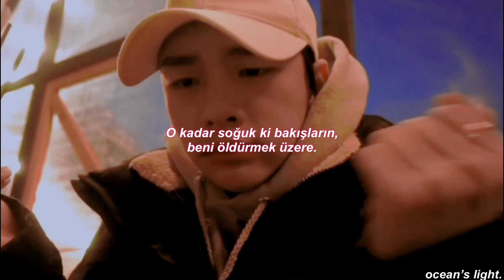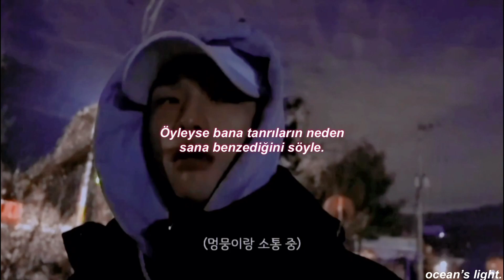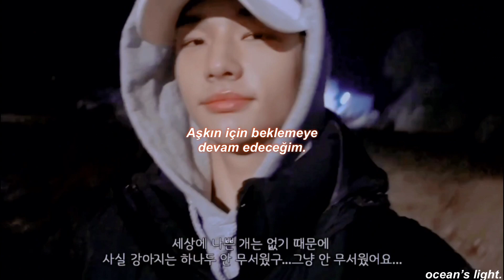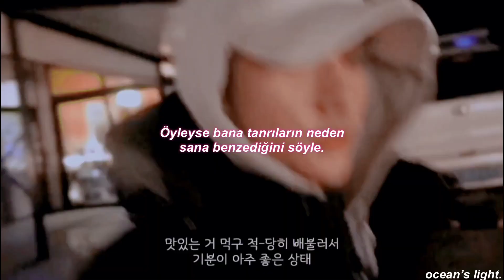King Princess 1950 || Türkçe Çeviri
✨Sydnie ile ortak video çeviriler ona edit bana ait, sudenin bana katlanmasına puan verebilirsiniz asağıdan

*Play 1950,  Eşcinsel ilişkiler tepki gördüğünden bu insanlardan saklanmak, 1950’de eşcinsel ilişkiler yasadışıydı.

lyrics,
I hate it when dudes try to chase me
But I love it when you try to save me
'Cause I'm just a lady
I love it when we play 1950
So cold that your stare's 'bout to kill me
I'm suprised when you kiss me
So tell me why my gods look like you
And tell me why it's wrong
So, I'll wait
For you
I'll pray
I will keep on waiting for your love
For you
I'll wait
I will keep on waiting for your
Did you mean it when you said I was pretty?
That you didn't wanna live in a city
Where the people are shitty
I like it when we play 1950
So bold, make 'em know that you're with me
Stone cold, will you miss me?
So, I'll wait
For you
I'll pray
For you
I'll wait
I hope that you're happy with me in your life
I hope that you won't slip away in the night
I hope that you won't slip away
I love it when you try to save me
So, I'll wait
For you
I'll pray
For your love
(For you)
I'll wait

King Princess 1950 edit
King Princess 1950 hyunjin
1950 Hyunjin edit
Hyunjin edit
Hyunjin edit türkçe çeviri
Hyunjin 1950 edit türkçe çeviri